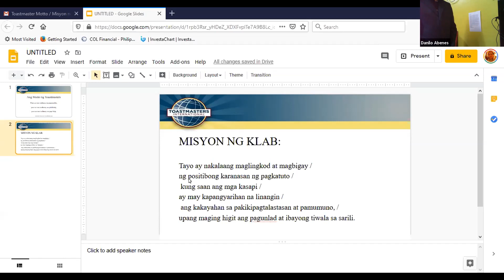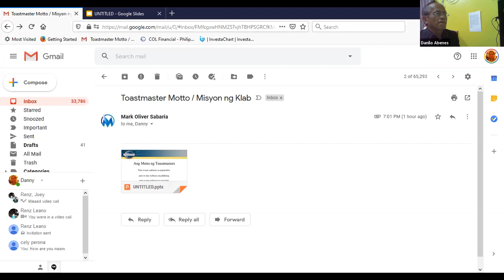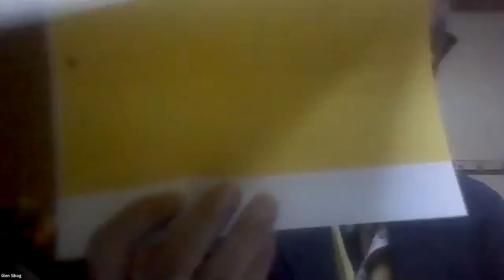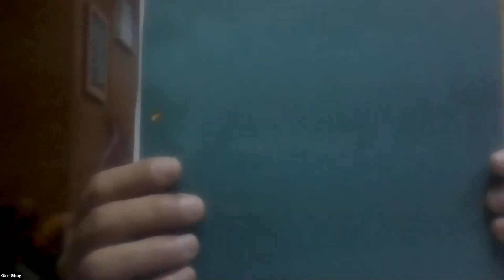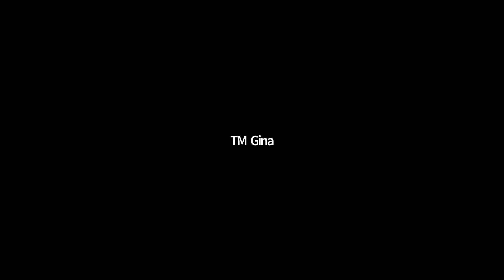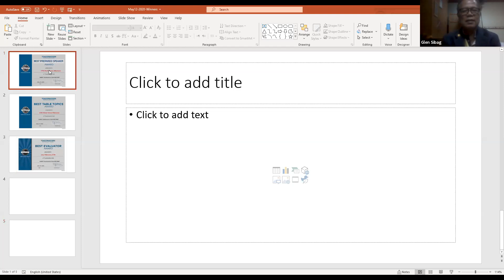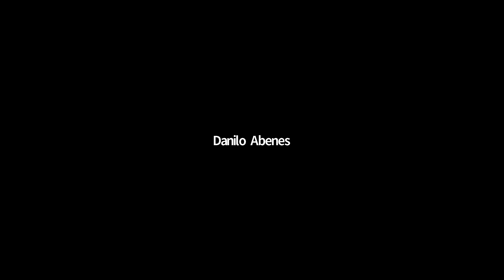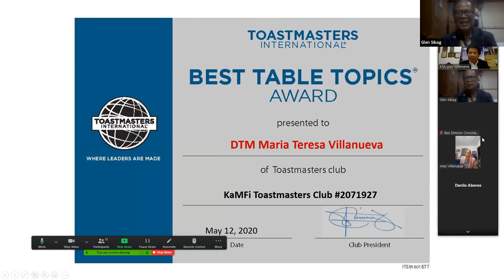KaMFi Meeting May 12 2020